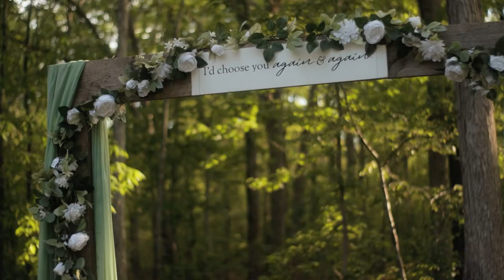Anna & John Wedding Highlight Teaser | Brownstone Wedding and Event Venue | Pendleton, SC